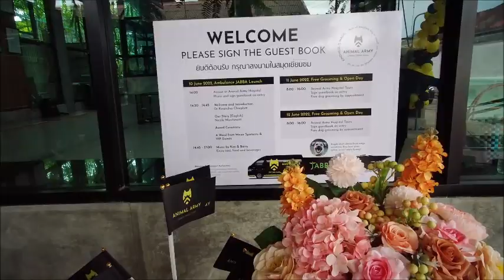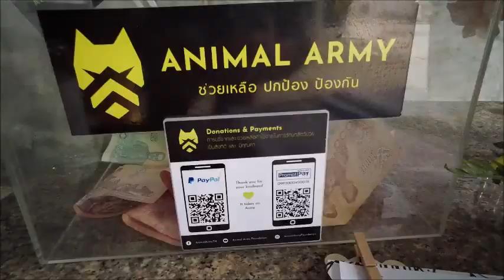Tell Your Story - Dr Kwanchai von der Animal Army Foundation